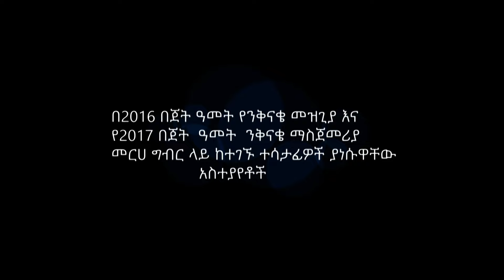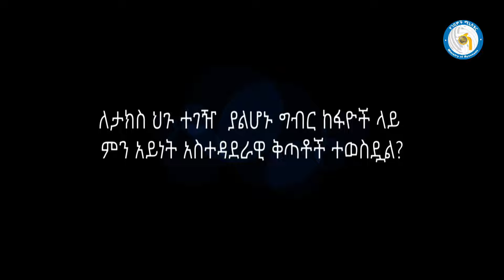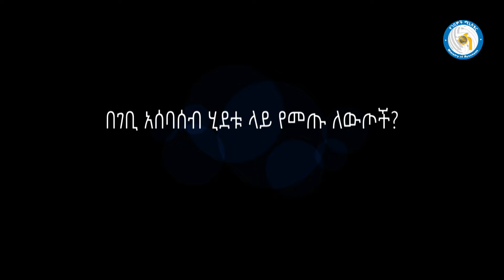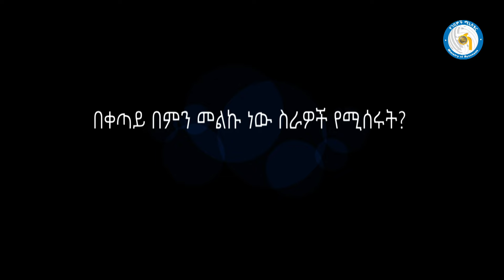በ2016 የታክስና የጉምሩክ ሕግ ተገዢነት ንቅናቄ ማጠናቀቂያና የ2017 ንቅናቄ ማስጀመሪያ መርሃ ግብር የታሳታፊዎች አስተያየት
ሐምሌ 02/2016 ዓ.ም (የገቢዎች ሚኒስቴር)

አዘጋጅ፡ ሶስና መልኬ